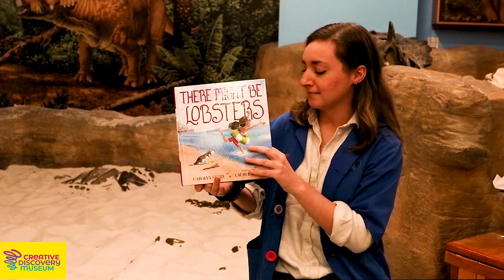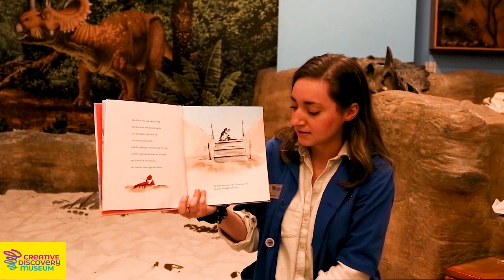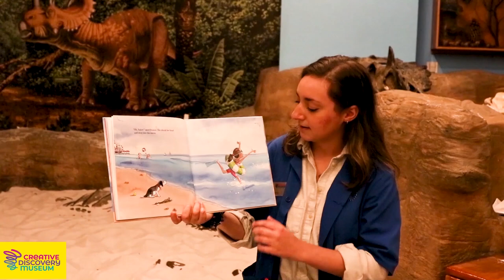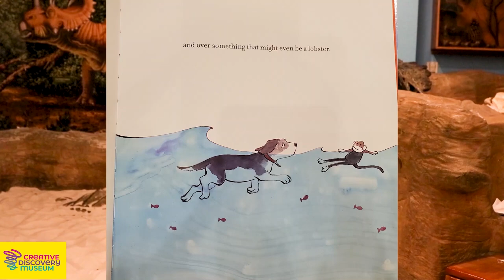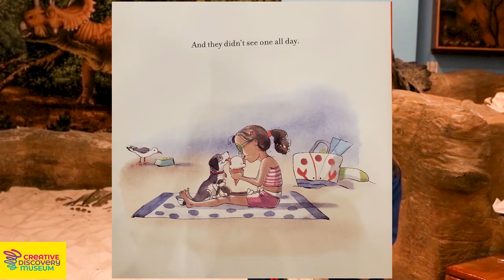Story Time: There Might be Lobsters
Let us take care of Story Time today! Join us as Maddie reads "There Might Be Lobsters" by Carolyn Crimi, a fantastic book about overcoming fears.

Support our Mission Critical fund today and help us continue to inspire all children to explore, innovate, create and play.

Creativity TV is made possible by Blue Cross, Blue Shield of Tennessee, Unum, EPB and McKee Foods.